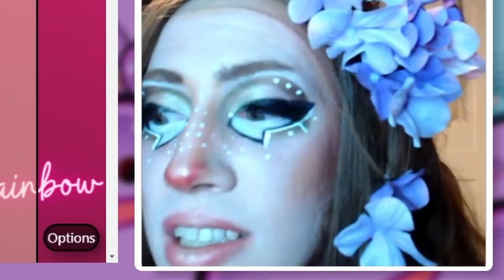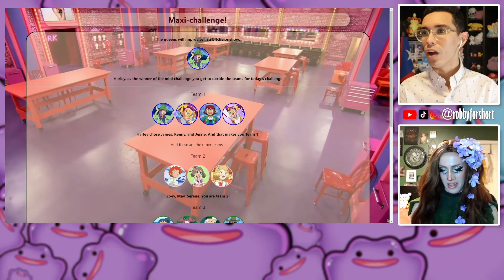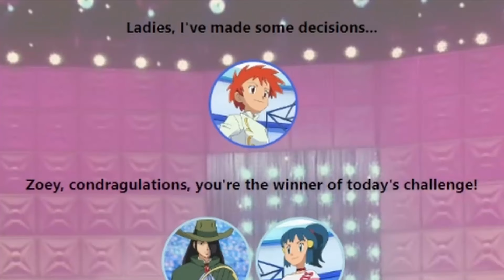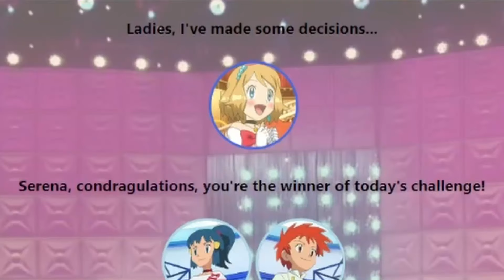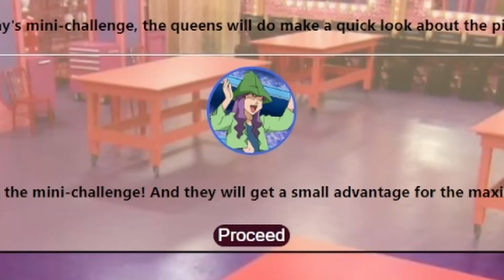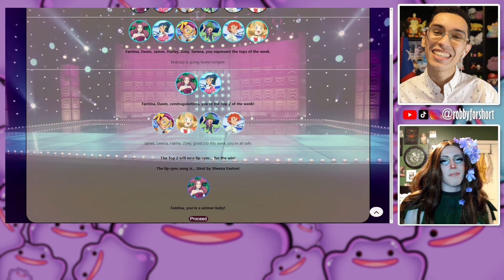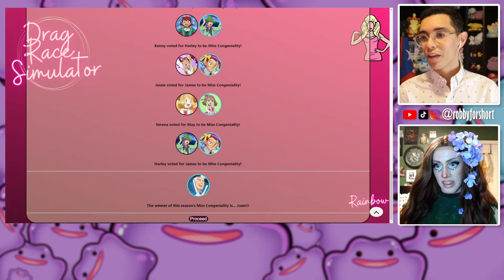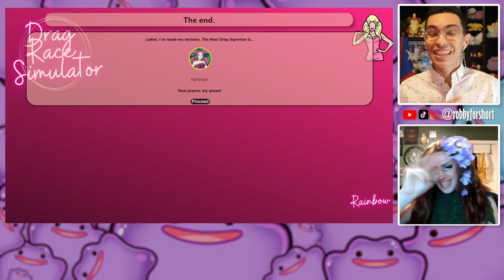What If Pokémon Contest Trainers Competed in a Drag Race Simulator?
We're back on the Drag Race simulator, and this time I'm joined by @AriaZeroQueen for a third season, finally! Pokémon Contest Trainers from across the Pokémon franchise will compete to win the title of the Next Top Pokémon Coordinator!

Can these Pokémon Trainers bring charisma, uniqueness, nerve, and talent to the runway, or will they crumble under pressure? Who will be crowned this season's winner of the Drag Race Simulator?

Try out the Drag Race Simulator for yourself!

TIMESTAMPS:
0:00 - Previously on RobbyForShort's Drag Race
0:57 - Casting for the Drag Race Simulator S3
4:23 - Episode 1: Runway Presentation
5:42 - Episode 2: Team Improv Challenge
7:15 - Episode 3: The Miss Congeniality Roast of Wallace
8:52 - Episode 4: Snatch Game
10:49 - Episode 5: Design Challenge
12:18 - Episode 6: Contest Performance
13:36 - Episode 7: Another Runway Challenge
14:24 - Queens Vote for the Comeback Queen!
14:54 - Episode 8: Yet ANOTHER Design Challenge
15:33 - Episode 9: Okay, This Season Has Too Many Runway Challenges!
17:07 - Episode 10: Advert / Acting Challenge
18:01 - This Season's Miss Congeniality is...
19:20 - Episode 11: The Grand Finale

*Backgrounds, runway photos, and other media were taken from search results on Google Images, Bulbapedia, the official RuPaul’s Drag Race YouTube channel, and the community Wiki page.

ABOUT ME:
My name is Roberto Christian but you may call me Robby for short! I’m an awkwardly charming Puerto Rican and a long-time Pokémon enthusiast. I'm best known for my RuPaul's Drag Race crossovers but I hope to keep you entertained with my other Pokémon content as well.